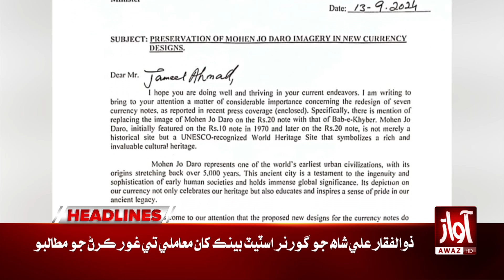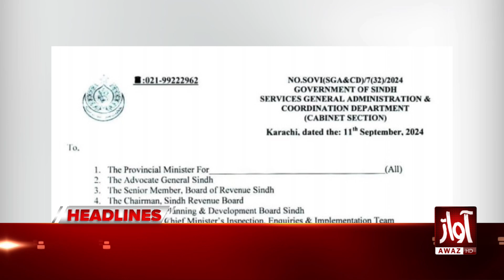Explosion in Quetta | Awaz News Headlines 02 PM | Two Cops Killed in Kuchlak